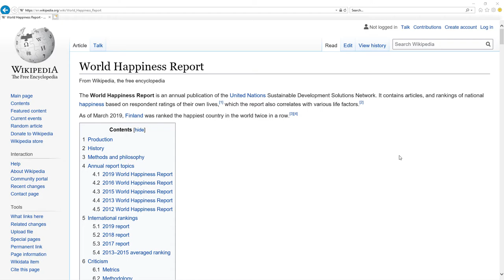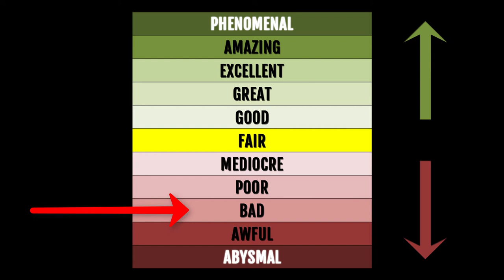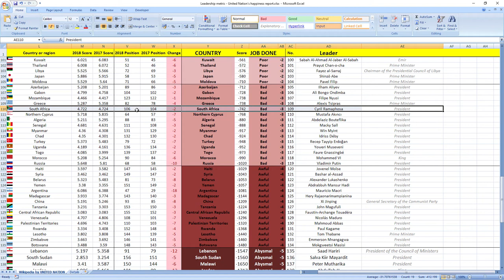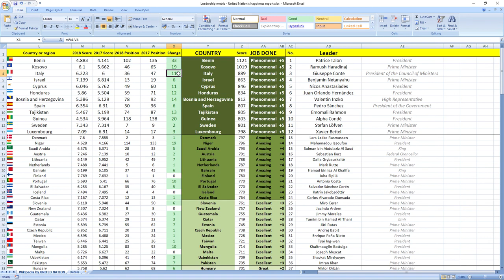CYRIL RAMAPHOSA how GOOD or BAD was president of SOUTH AFRICA in 2018? SURPRISING TRUTH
👉 FIND OUT NOW! How president of South Africa Cyril Ramaphosa performed in 2018?
⬇️ REVEAL the SECRET ⬇️
SECRETS REVEALED: South Africa leader President Cyril Ramaphosa in 2018 performed: BAD.

Other videos you might like:
South Africa: NHLANHLA NENE & ROBERT HAYDN DAVIES how GOOD or BAD they were in 2018? SURPRISING TRUTH

TIMESTAMPS:
Metric explanation 0:16
Grades explanation 0:45
Cyril Ramaphosa 2018 performance 1:28
Best leaders 2:12

SUMMARY:
Wanna find out how leader of South Africa president Cyril Ramaphosa performed in 2018?

Leader of South Africa president Cyril Ramaphosa in 2018 performed, drumroll wait for it: BAD.

South Africa was ranked 104th in 2017 which is low to mid and in 2018 they dropped 2 places to 106th place.

So as you can see it's BAD job, your leader is making you more unhappy.

If you now want to see how South Africa ministers in charge of finance and economy performed in 2018 click the link in top right corner.

Awesome.

Bye